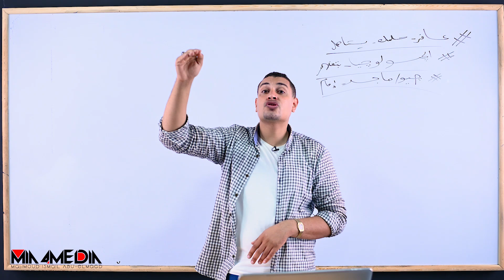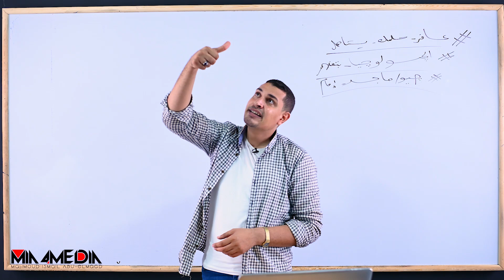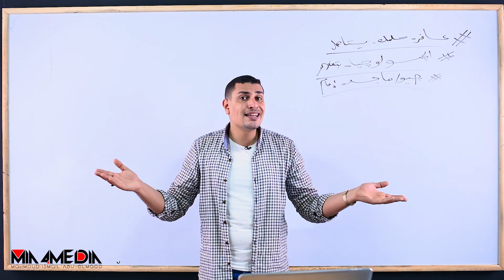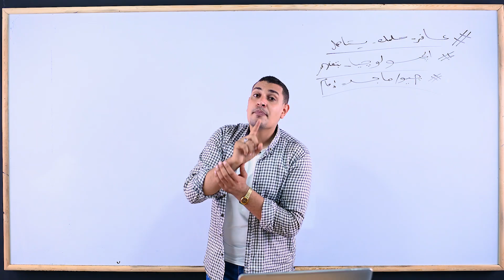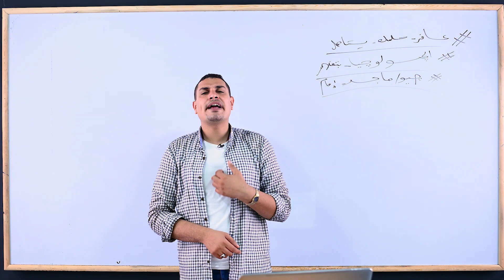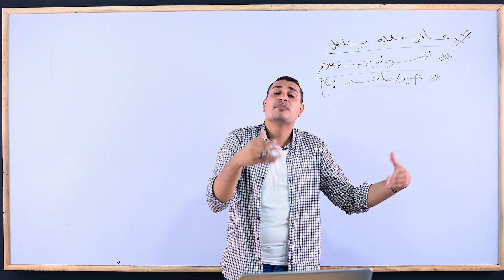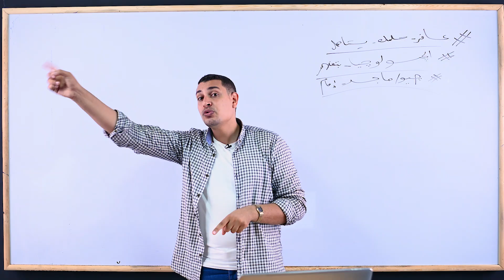قصة_الضفدع💁‍♂️🤔 ثانوية_عامة 📚💕